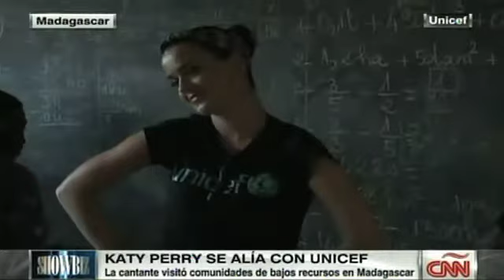Katy Perry convive con niños en Madagascar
La actriz estadounidense visitó comunidades de bajos recursos en la isla, donde jugó y platicó con los menores como parte de una campaña de Unicef